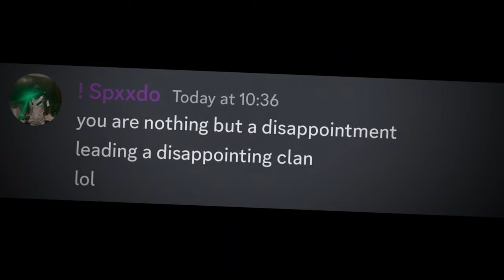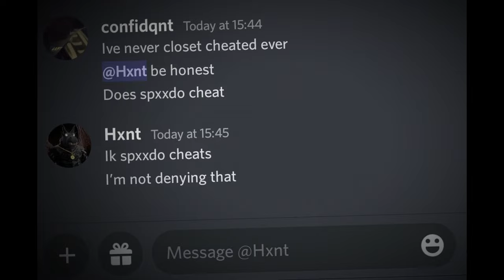R44 VS BLESS II | ZENTRA WAR (THEY GOT MOPPED)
Bless getting dumped on Zentra.

SERVER: Zentra.network
Thumbnail Editor - Paint.net/Endermite
IGN - SpacGamingYT

SONG - Joyner Lucas ft. Logic - ISIS (ADHD)

IN GAME SETTINGS:
FOV: 85 altered off